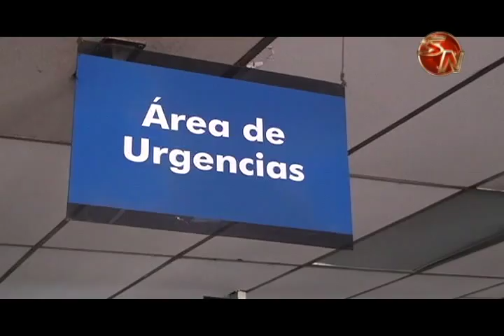Hoy comenzó a funcionar la nueva área de Urgencias del Hospital Escalante Pradilla